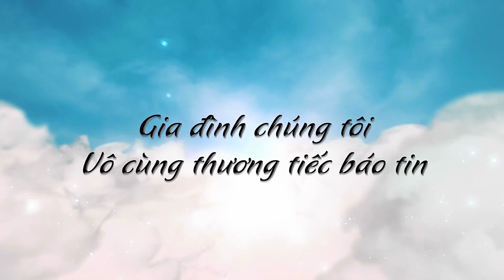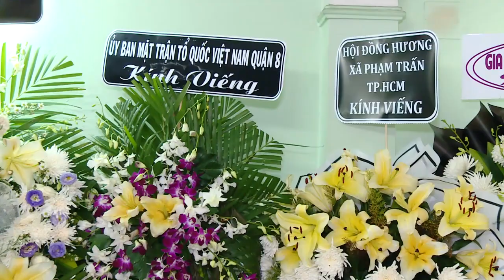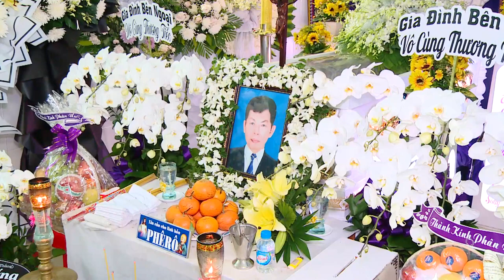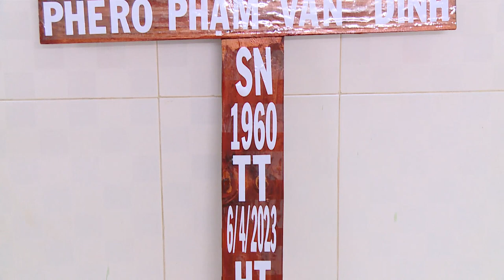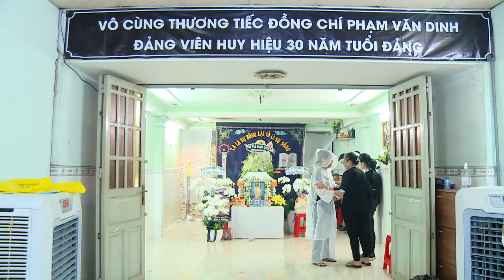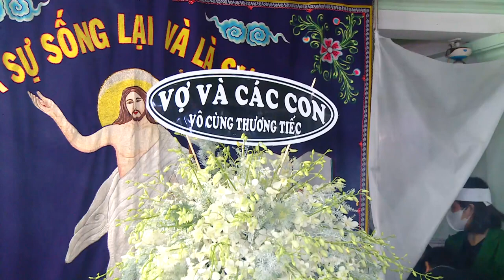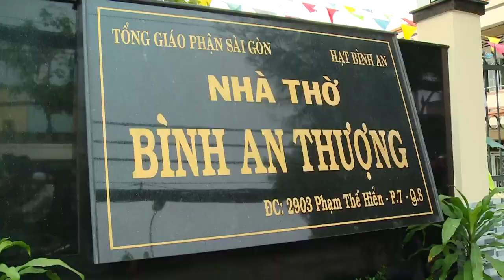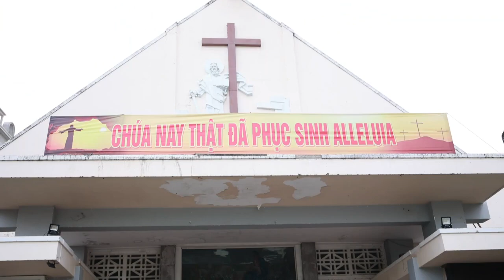Lễ an táng ông Phêrô PHẠM VĂN DINH